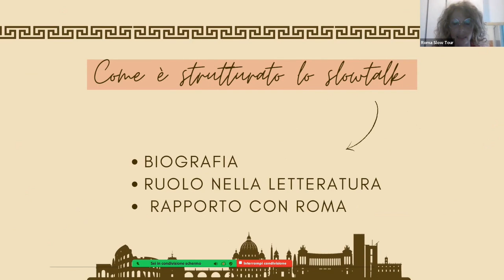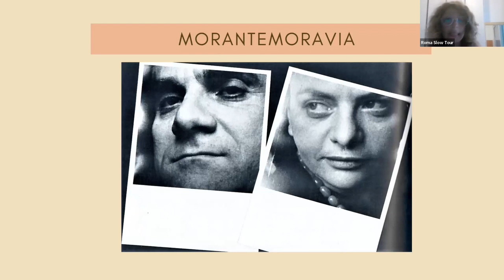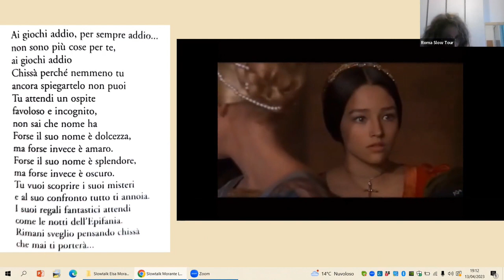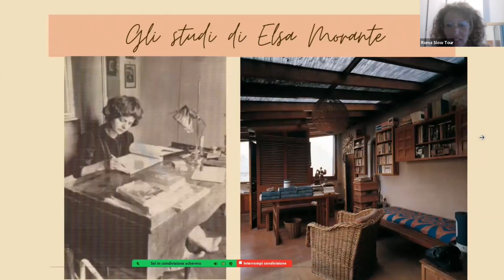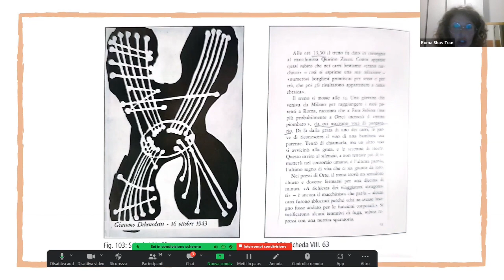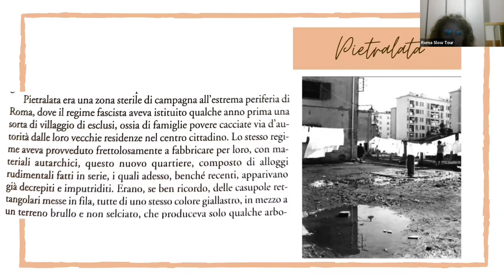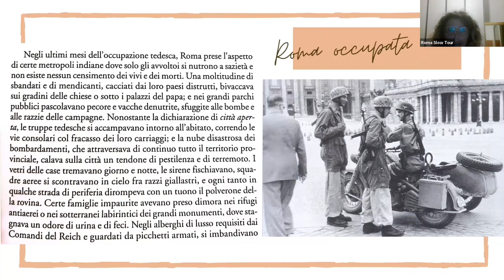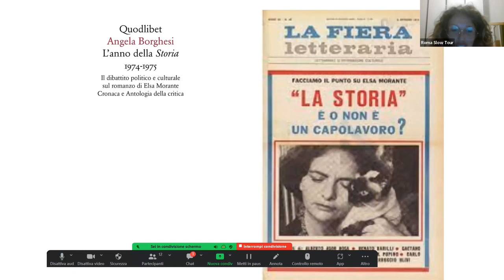Slowtalk - Elsa Morante e Roma, "La Storia"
Lo slowtalk fa parte di un ciclo di 10 incontri dal titolo “Roma in 10 romanzi”, un ciclo che è stato pensato come un viaggio nella città di Roma lungo due secoli tra Ottocento e Novecento, in cui ripercorro i cambiamenti urbanistici, socio-economici, culturali e di costume attraverso il racconto che ne è stato fatto da alcuni autori e i loro romanzi più significativi.

Partiremo dalla Roma del Grand Tour con le “Passeggiate romane” di Stendhal e degli stravolgimenti urbanistici di “Roma” di Emile Zolà per passare alla Roma fascista e poi occupata di grandi autori italiani fino al secondo dopoguerra di Pasolini e alla Dolce Vita di Sandro De Feo, in un cammino non solo letterario, ma anche storico e culturale.

Slowtour letterario del rione Testaccio sui luoghi della vita di Elsa Morante e del suo romanzo “La Storia”

Slowtour letterario del quartiere San Lorenzo sui luoghi della vita di Elsa Morante e del suo romanzo “La Storia”